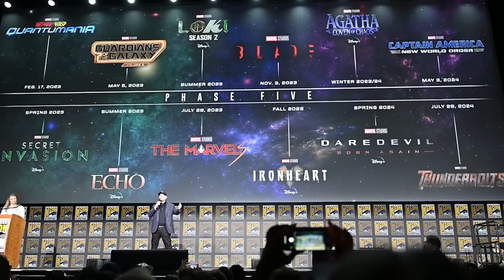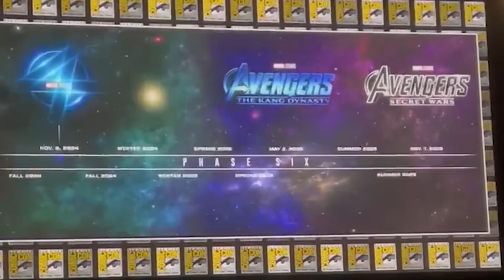Black Panther Wakanda Forever: The New Black Panther Breakdown and Marvel Easter Eggs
Black Panther Wakanda Forever Trailer. Who Becomes The New Black Panther, Kilmonger, Shuri, Marvel Doctor Doom, Ironheart & Avengers 5 Kang Dynasty Teaser

New Black Panther Wakanda Forever Trailer Breakdown and who the new Black Panther will be. Doctor Doom Doomwar Marvel Easter Eggs Explained. Black Panther 2 Scenes Breakdown. How Black Panther 2 is setting up 616 MCU Doctor Doom. New MCU Namor Origin Explained. Eternals Easter Eggs and History. How Eternals set up Namor and Atlantis in the MCU. And Namor connection to MCU Gods, Moon Knight Gods and Thor Love and Thunder Trailer with a ton of gods and gorr. Bast the Panther Goddess and Namor's God.

New Ironheart Scenes and MCU Debut Explained. Ironheart Marvel Disney Plus Episodes Spinoff. Iron Man Armor Wars Episodes Connection. Black Panther 2 Teaser Trailer, Black Panther 2 Spinoff Disney Plus Series Announcement. New Marvel Phase 4 Movies Intro Scene with Chadwick Boseman, RIP. Black Panther 2 Story Changes and New Movies Breakdown. How Namor fixes a lot of Black Panther Wakanda Forever Movie issues Marvel has with the story and addressing Chadwick Boseman and the future of the Black Panther character.

Other New villains Explained. Namor and Mutants in the MCU, Avengers Endgame Namor Scene Easter Eggs. Avengers 5, Filming Start Date and Black Panther 2 Release Date. The New Black Panther, Thor 4 Love and Thunder, Doctor Strange 2 Multiverse and Future Black Panther Movies Changes. I'll do more Black Panther Wakanda Forever videos soon.

My Full She Hulk Episode 1 video will post next week! My House of the Dragon Episode videos and Star Wars Andor Videos will start soon too!